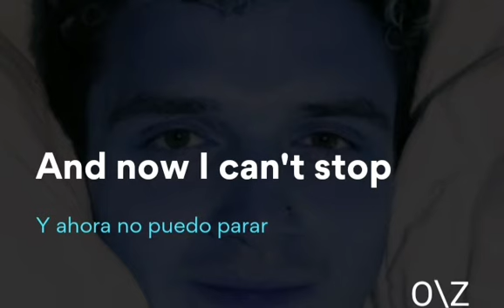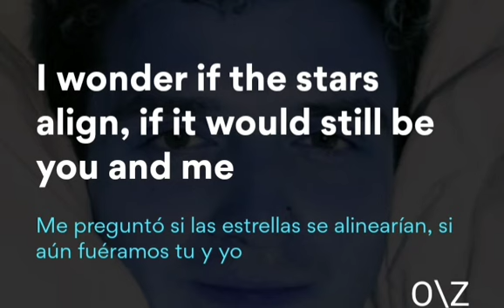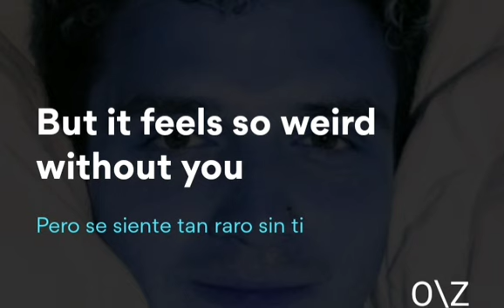Lauv - Dishes | LYRICS | LETRA | Traducida en ESPAÑOL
SUBSCRIBETE PARA MAS VIDEOS ACTUALIZADO 🎧🎶🎵